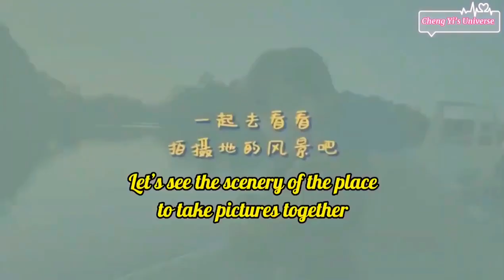Cheng Yi and Vlog Group (South Wind Knows My Mood) | [English | repost]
Source: Collection
English subs: Cheng Yi's Universe